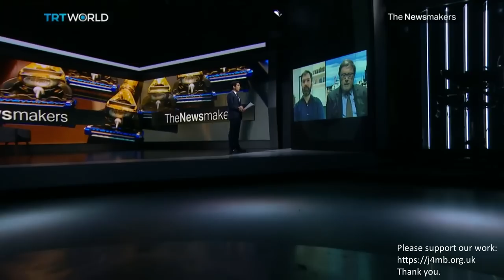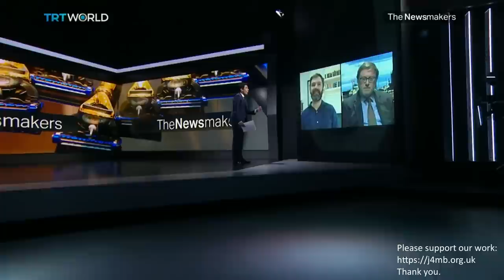21 January 2019: Mike Buchanan interviewed on the Gillette ads (Turkish TV)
Our thanks to TRT World - a Turkish TV station, which broadcasts globally - for hosting this discussion. Mike Buchanan has appeared on the station twice before,  on both occasions discussing the gender pay gap:

James Millar is a mangina (male feminist) and freelance "journalist" who contributes pieces to the left-wing paper The New Statesman, among others. His woeful piece on the Gillette adverts:

Thanks.